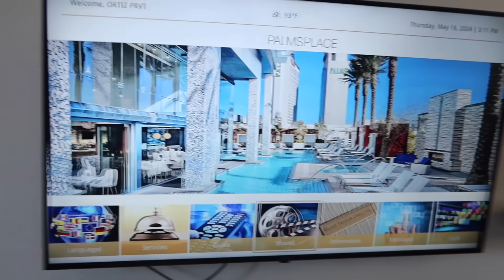EDC 2024 VLOG